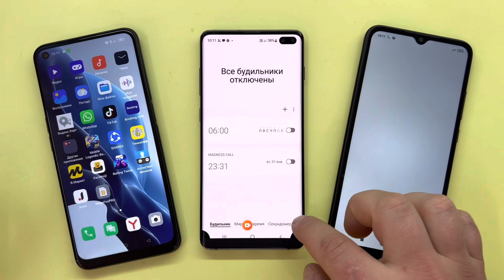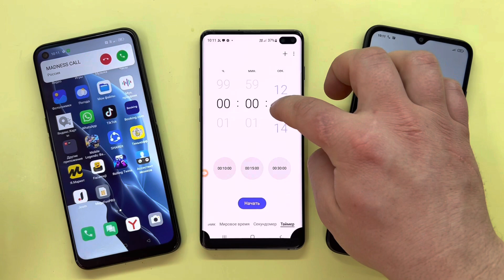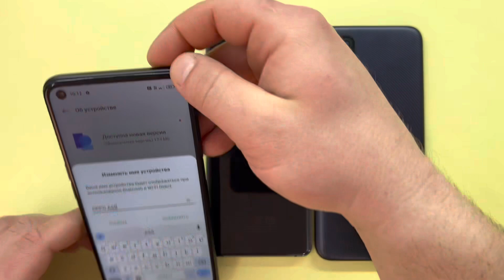Samsung Galaxy S10+ and Xiaomi Redmi 9C Incoming Call / OPPO A55 Outgoing Dual Call